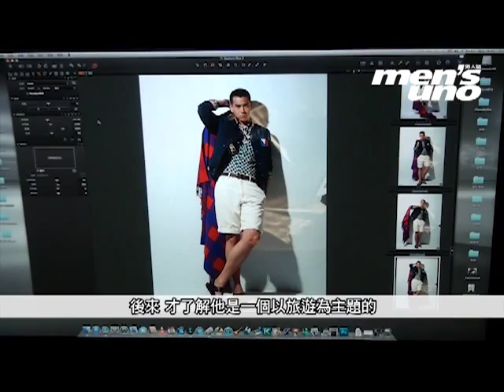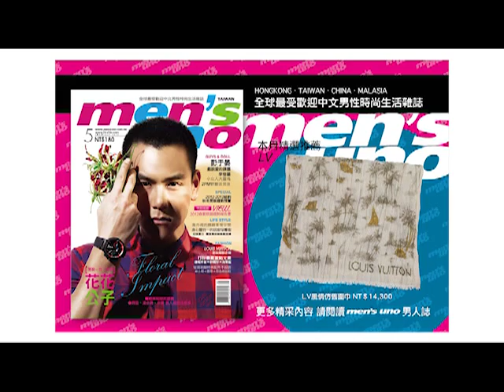men's uno 153期 封面人物 彭于晏側拍花絮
彭于晏 愛的多重面向 Dimension of love

熱血的翻出一身肌肉，抑或是談起情愛青春洋溢的陽光少年，那個似乎定格在特定景框裡的彭于晏，在真實人生經歷的累積下，回饋到表演上的是帶給角色更細膩的陳述，以及給予觀者更深層的共鳴。